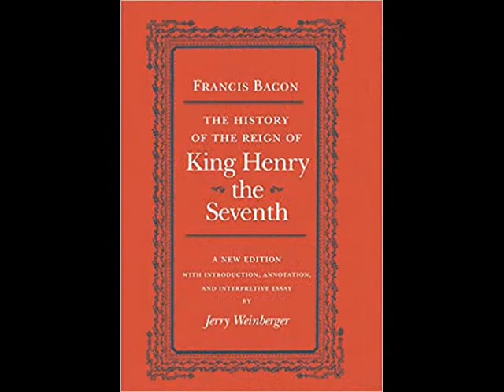Subject - History, Topic- King Henry the 7th, BA SEM - 3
Professor Mohit Kumar Lal
Subject - History
Topic- King Henry the 7th, BA SEM - 3